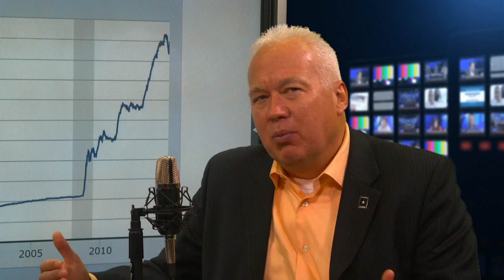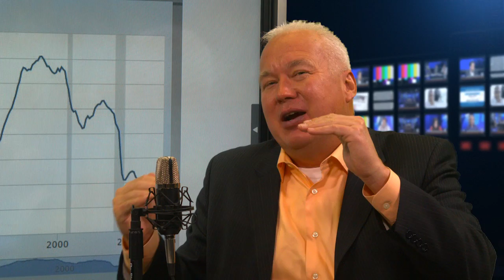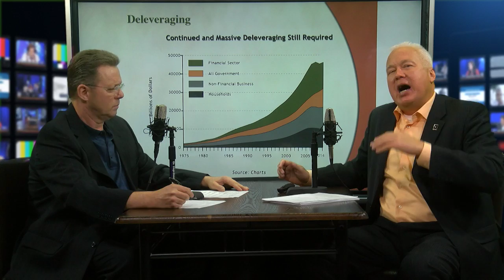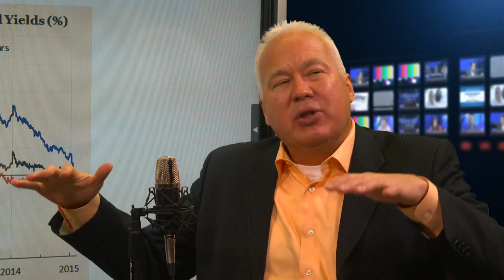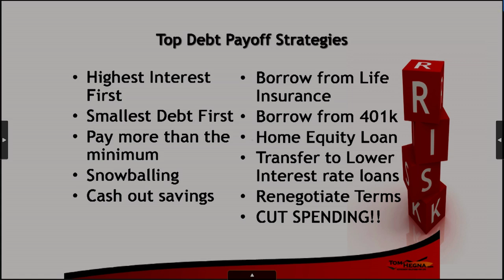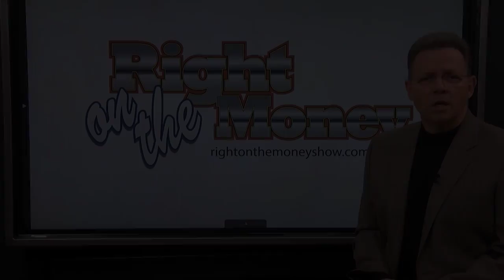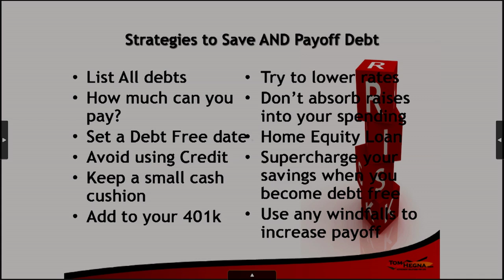Managing Your Debt - Right on the Money - Full Episode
Syndicated financial columnist and talk show host Steve Savant interviews Tom Hegna, popular platform speaker; best selling author and retirement expert. Tom hosted the PBS Television Special "Don't Worry Retire Happy." The television special was designed after Tom's latest book, "Don't Worry Retire Happy." Tom's first book, "Playchecks and Paychecks" drew critical acclaim from financial advisers and insurance professionals. Right on the Money is a weekly one hour financial talk show for consumers and is underwritten by CreativeOne, Inc.